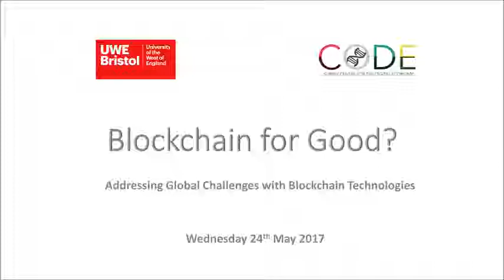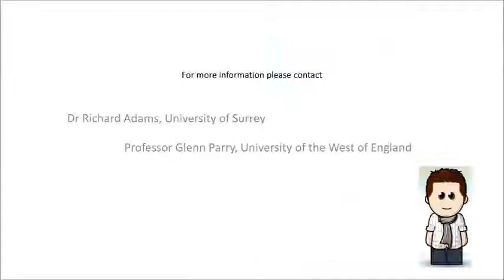Blockchain Institution and Governance, Blockchain for Good 2017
Expert Panel discuss the challenge of institutions and governance for blockchain. Dr Richard Adams and Prof Glenn Parry Network Meeting Blockchain for Good? Addressing Global Challenges with Blockchain Technologies, 24th May, 2017. 14:00-17:00. TechUK, 10 St Bride St, London EC4A